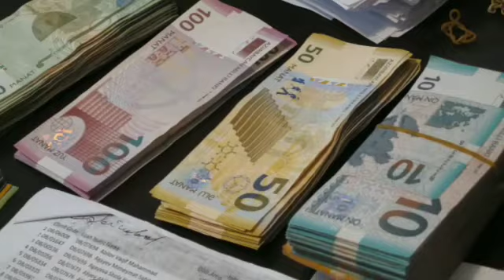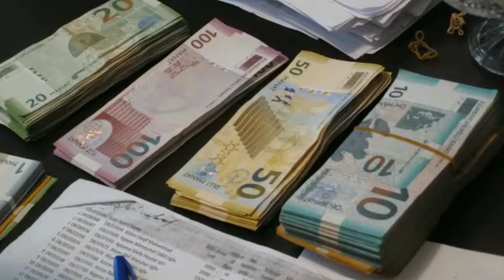Bu aydan bu şəxslərin xərcini DÖVLƏT ÖDƏYƏCƏK - ƏHALİNİN NƏZƏRİNƏ ❗